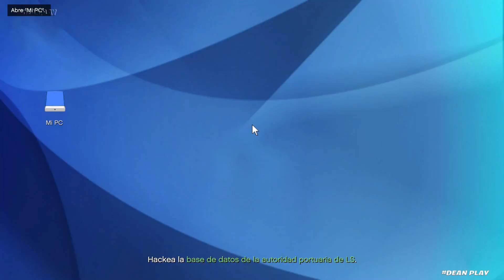GTA Online - Chop Shop X Robo al Carguero DLC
🎮Fornite🎮
😄Apoya a un Creador Código➡️ DeanX
🎮TIK TOK Sigueme🎮
!!Nos vemos en el siguiente video!!
Que tengas un lindo Dia.Saludos😉😉😉